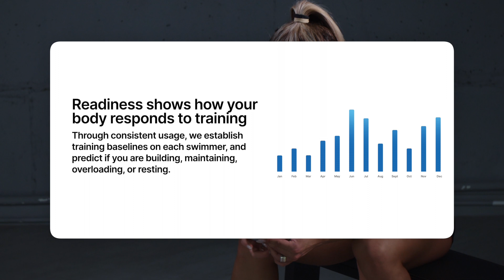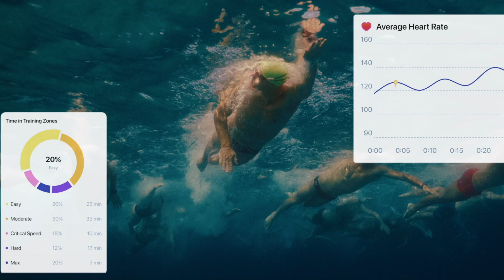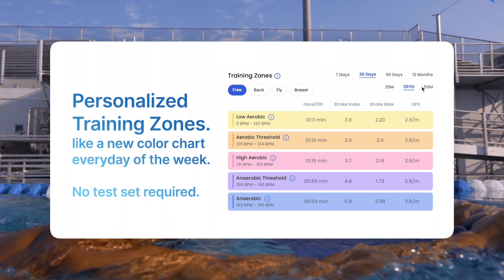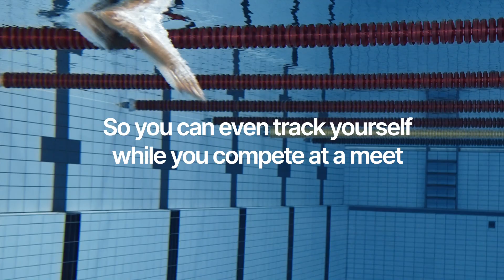Swim Tracking Data & the Insights of Phlex Swim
🏊‍♂️ Dive into the world of smart swimming with Phlex! 🌊 Our latest video unveils the magic behind our sports science-driven technology. 🚀

🔍 Discover how a tiny device can revolutionize your swim training! We're not just tracking your laps; we're unlocking a sea of data-driven insights – from readiness to technique, and from fitness to training load. 📊

📈 Whether you're a competitive racer or a fitness enthusiast, Phlex is your secret weapon for a holistic swimming experience. Get ready to level up your performance with personalized insights that cater to YOUR swimming journey. 🏅

👀 Watch our video now and see how Phlex turns every stroke into a story of progress and potential. Let's make waves together! 💪